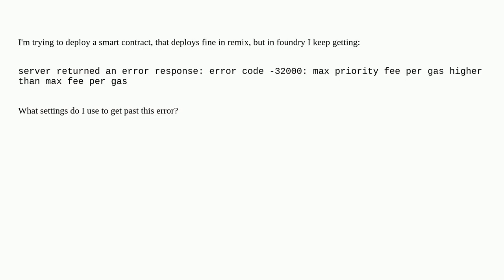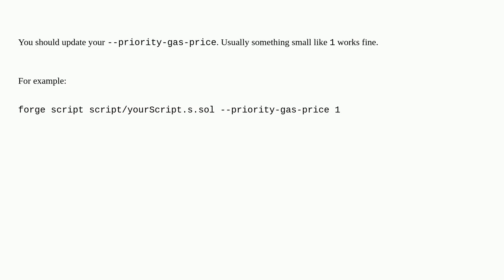Ethereum: Foundry script not deploying: "max priority fee per gas higher than max fee per gas"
Foundry script not deploying: "max priority fee per gas higher than max fee per gas"

A special thanks goes out to the community

  foundry